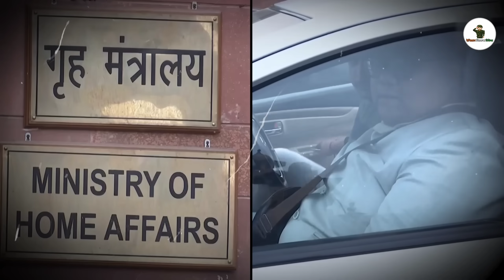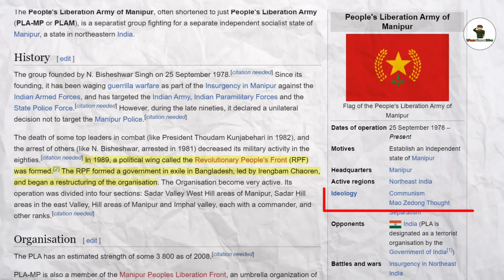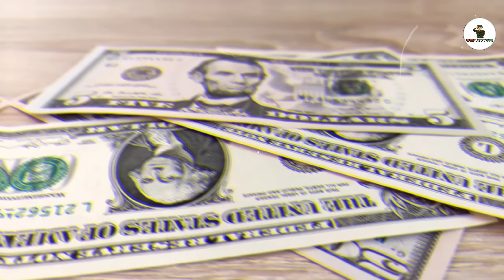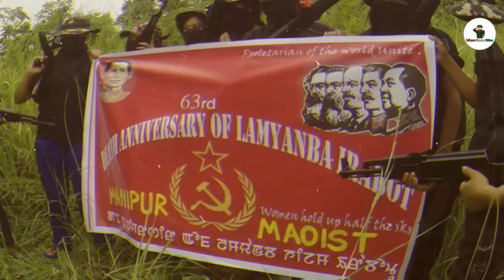🔥৩হাজার অস্ত্রসহ ভারতের সামনে সারেন্ডার করতেই // হইচই পড়ে গেল গোটা বিশ্বে